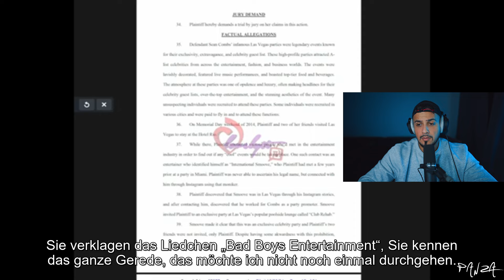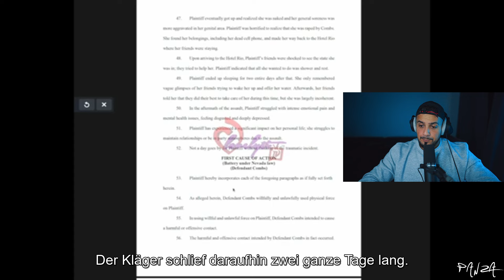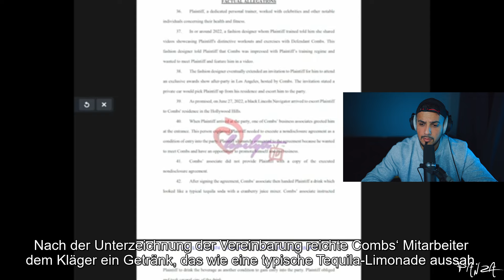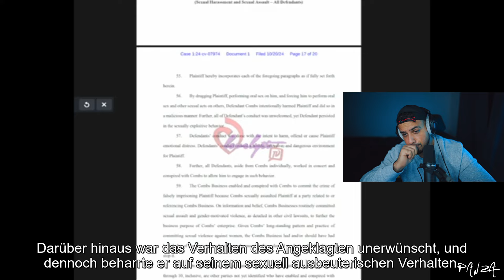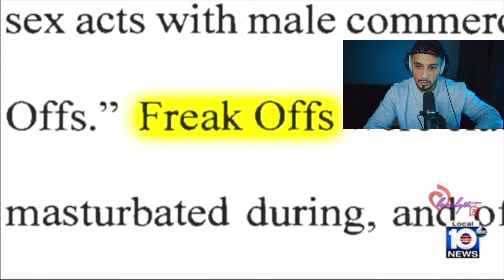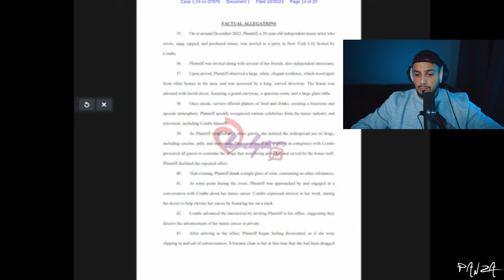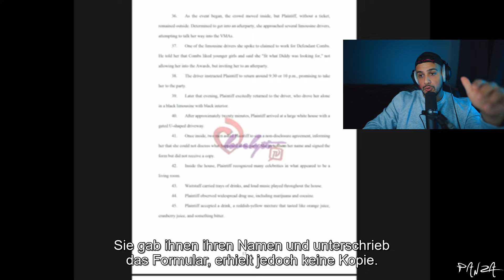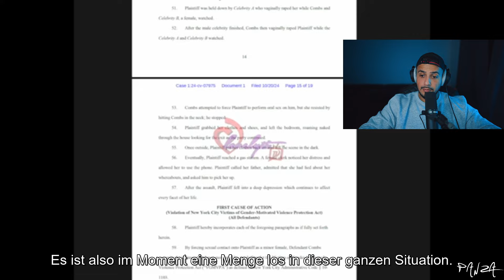5 neue Klagen gegen P. Diddy: Opfer war erst 13 Jahre alt!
💬 **Teilt uns eure Gedanken in den Kommentaren mit!** Wir freuen uns auf eure Fragen und Feedback!